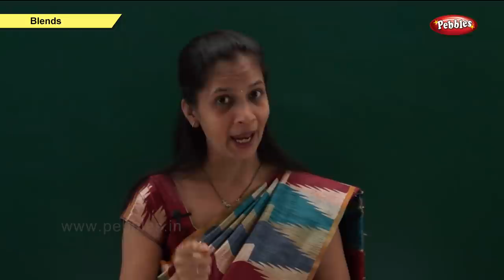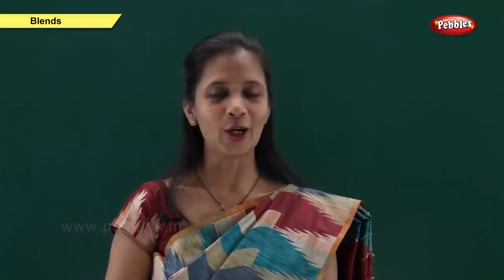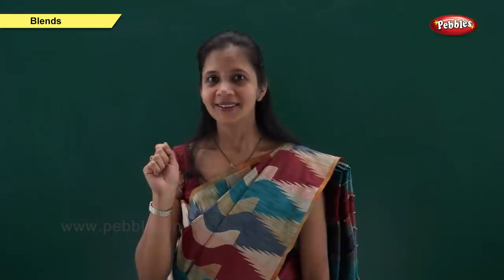Phonics Chapter 1 : Sounds of Alphabets | Learn Phonics | Phonics Classroom Teaching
Pebbles present, Learn Phonics. Live Teacher explanation, Classroom Teaching to learn the sounds of the letters in the English alphabets.